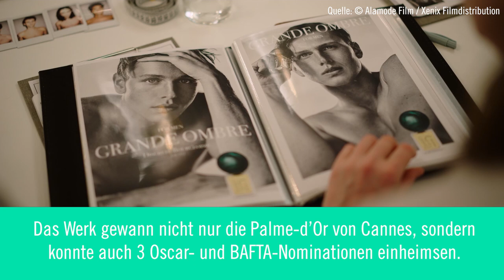ZFF 2022: Interview mit Sunnyi Melles über «Triangle of Sadness»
Im Frühling 2022 wurde Ruben Östlunds satirische Tragikomödie «Triangle of Sadness» veröffentlicht. Das Werk gewann nicht nur die Palme-d’Or der Filmfestspielen in Cannes, sondern konnte auch 3 Oscar- und BAFTA-Nominationen einheimsen. Zudem erhielt die Satire 4 Trophäen des Europäischen Filmpreises 2022.

In «Triangle of Sadness»  unternehmen die beiden Influencer Yaya und Carl eine Luxuskreuzfahrt. Die Reise verläuft aber alles andere als entspannt. Zumal die Crew den versnobten Gästen jeden erdenklichen Wunsch erfüllen muss. Der zynische und dauernd betrunkene Kapitän ist auch nicht die grösste Hilfe. Als ein Sturm ausbricht, läuft die Luxuskreuzfahrt schliesslich völlig aus dem Ruder…

Das 18. Zurich Film Festival 2022 zeigte «Triangle of Sadness» im Rahmen einer Galapremiere. Sunnyi Melles, welche die Oligarchen-Gattin Vera spielt, stellte den Film persönlich vor. Sie nahm sich kurz Zeit und sprach mit uns über die Produktion.

Trailer:  © Alamode Film / Xenix Filmdistribution
Schnitt und Grafik: Marcel Schmid

MUSIK
Scott Holmes - Clear Progress (Free Music Archive)